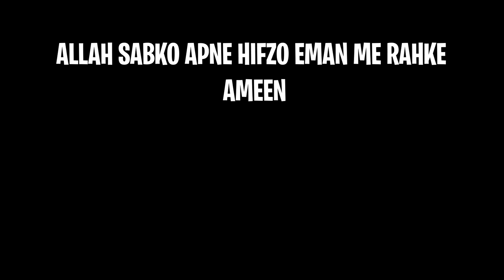VISITING QABRISTAN AT 1:00 AM 😰 | CAUGHT HORROR ACTIVITY ON LIVE STREAM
Socials Accounts:-

 / rehans.live

 / rehanslive

 / rehanslive

• Become a Member (VPN REQUIRED IN PAKISTAN)